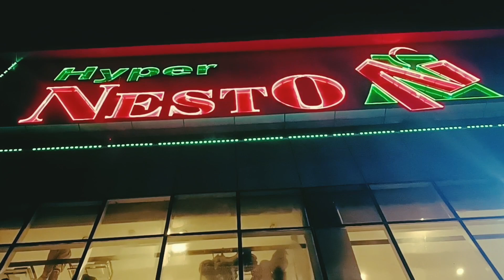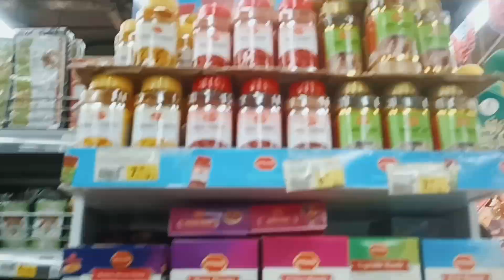Grocery shopping for Ramadan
plz support my Chanel

Ramzan
shopping